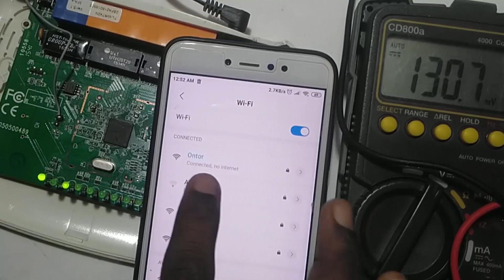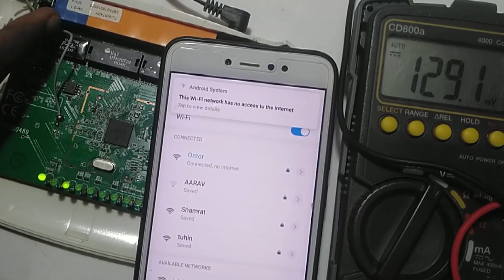tp link router power ic problem solution ( tips 2019 )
Equipment list

diode 1n4007

EEE PARK এর পক্ষ থেকে আপনাদের সবাইকে স্বাগতম।আমরা চাই নতুন হবিস্টদের কে ইলেকট্রনিক্স জগতের সব কিছু শেখাতে।আমরা যে ভিডিও গুলো আমাদের চ্যানেলে পোস্ট করি তার সবগুলো বিজ্ঞানসম্মত ও সবগুলো প্র্যাকটিক্যালি প্রমানিত।আমরা কোন কপি পেস্ট ভিডিও পোস্ট করি না আমাদের চ্যানেল।আমাদের এই চ্যানেলটিকে এগিয়ে নিয়ে যাওয়ার জন্য আপনাদের সকলের কাছে সাহায্য কামনা করছি।